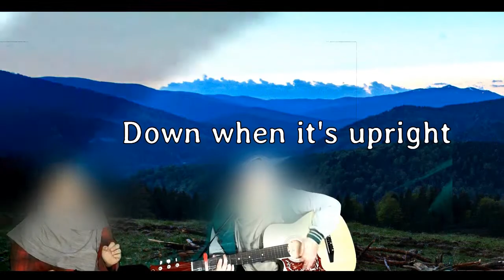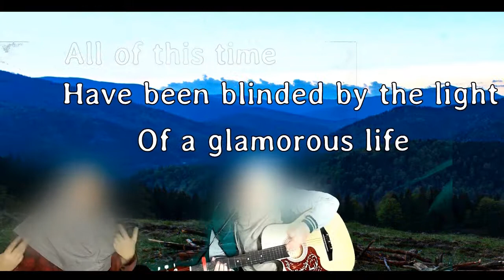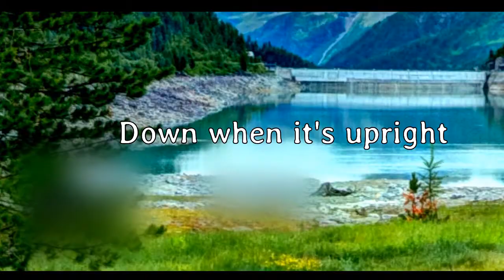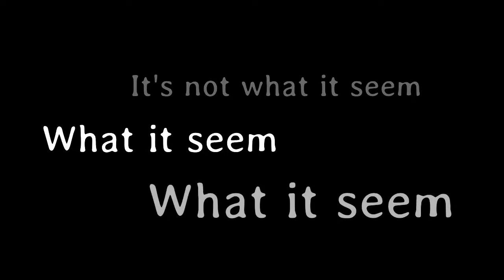Isn't Always As It Seems- Reality by Husna Kayzie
Sometimes, reality isn't always a bed of flowers😏
Thank you for listening to my original song:
🎙Title: Reality
📝Written and sang by @husnakayzie, me

To my little sister, @nadhrahletsgooo23, thanks for the inspiration of the video. Hope you love it, little sis.
❤ Next up is a real treat. A song dedicate for a special someone. Hope you enjoy the story line.
This is @husnakayzie, signing OUT!

Chapters:
Story Intro 0:00
Song Intro 0:54
Verse 1 1:16
Pre-Chorus 1:34
Chorus 1:44
Verse 2 2:26
Pre-Chorus 2:45
Chorus 2:54
Bridge 3:28
Chorus 3:47
Credits 4:50

Isn't Always As It Seems

Lyrics
Verse 1
Here we go again
Walking this same road
Your head's in the clouds
But your feet's on the ground

Your mind
Is flying up, soo high
But it's not tied to the sky

Pre-chorus 1
And the days that will come by
Somehow you'll realize
It's not how it should have to seemed

Chorus 1
In reality,
Darkness in daylight
Loss but it's at sight
Down when it's upright
In reality

Cold in the summer
burning in the water
Freezing next to a fire

In reality
All of this time
Have been blinded by the light
Of a glamorous life

Every dream end
The moment you wake up and see
The reality

Verse 2
Breathing in the view
On top of the world
But the moment you slip
You'll fall off from the cliff

Your heart
Is falling in love
Till it stops and breaks apart

Pre-Chorus 2
Somehow you'll realize
It's not how it should have to seem

Chorus 2
In reality
Darkness in daylight
In reality

burn in the water
In reality

Bridge
Somehow you'll realize
It's not what
It's not what
It's not what
It should have seemed

Chorus 3
In reality...yeah yeah

In reality

Every dream end
In reality

It not what it seem
what it seems
What it seems
What it seems...Ohh.. ohh

Somehow you'll realise...
In reality